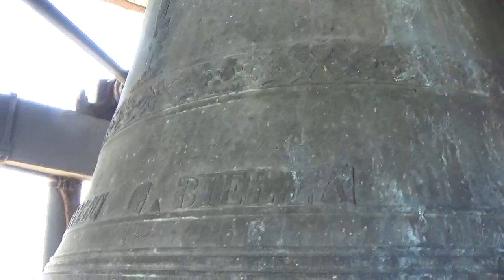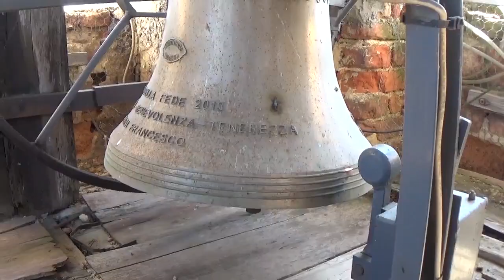Le campane di Salussola (BI) Fraz. Arro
Arro, Chiesa Parrocchiale della Natività di Maria
Diocesi di Biella
Concerto di 3 campane in Reb4
Fuse da:
1^: Giocondo Brunazzo nel 1894
2^: Roberto Mazzola nel 1949
3^: Roberto Trebino (De Poli) nel 2013
Sistema: Ambrosiano (solo Distesa)
Salita al campanile e Distesa a 3 campane per la Santa Messa Prefestiva delle ore 16.30 nella VI Domenica di Pasqua e Allegrezze per la fine della messa (Ore 16.30 e 17.15)
- Ringrazio il Parroco, don Lodovico de Bernardi, per la gentilissima disponibilità, calorosa accoglienza ed amicizia! -
Dopo San Secondo mi sono diretto ad Arro dove in extremis sono riuscito a salire in cella, registrare la Distesa da su e a fare il censimento delle 3 campane! Appena sceso dal campanile, la messa è finita e così ho provveduto a fare qualche allegrezza, unica suonata che mancava in rete! A presto!!